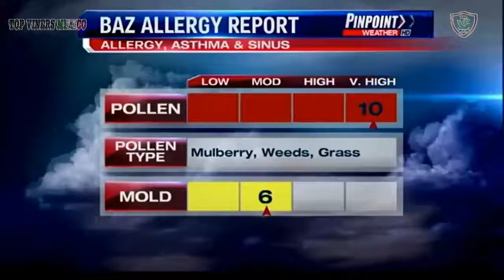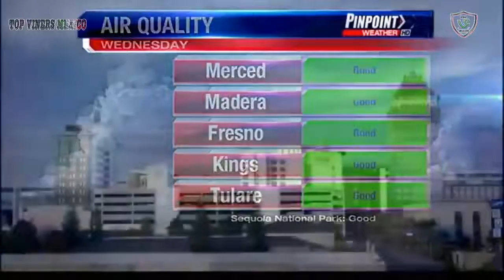Errores y fallas transmitidas en TV - Errors and faults transmitted on TV #22 👍